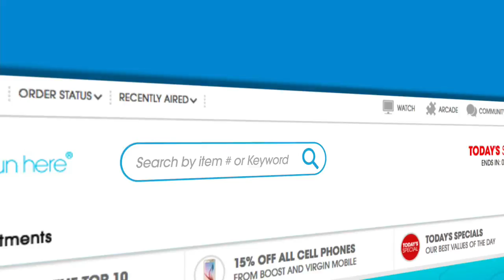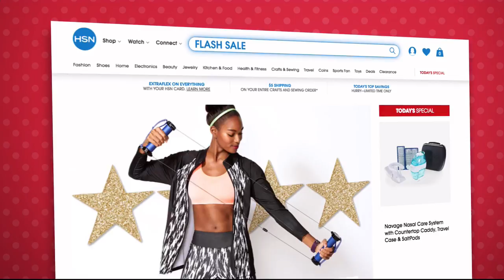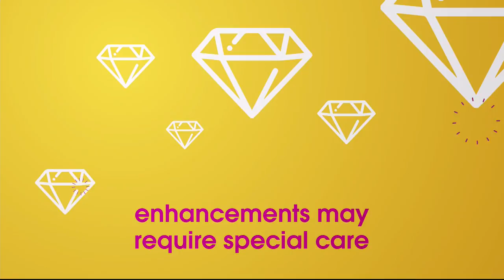HSN | Heidi Daus Jewelry Designs Summer Deals 06.08.2018 - 01 PM